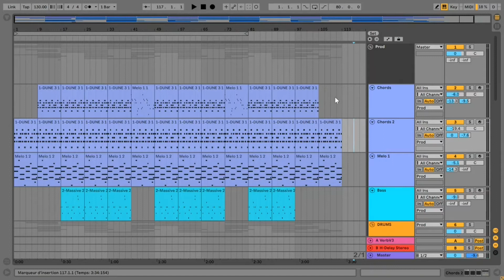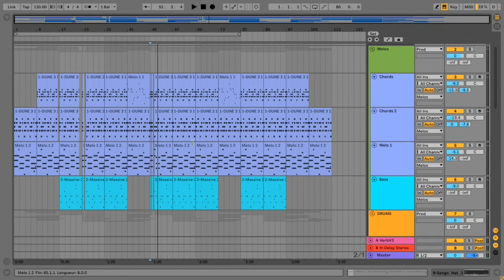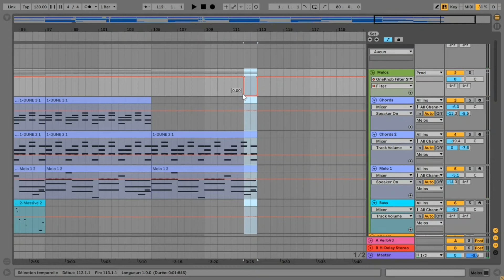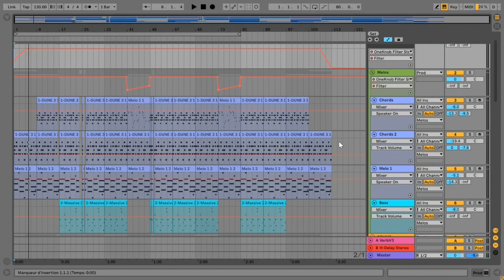Les Ateliers de PAMA // MAO : La structure Partie 3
Découvrez les ateliers de PAMA en version numérique !